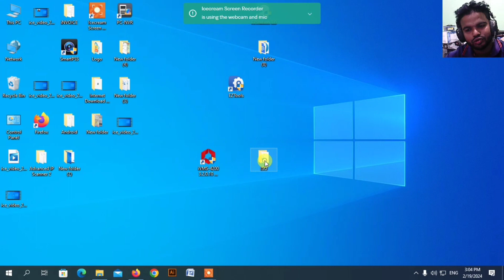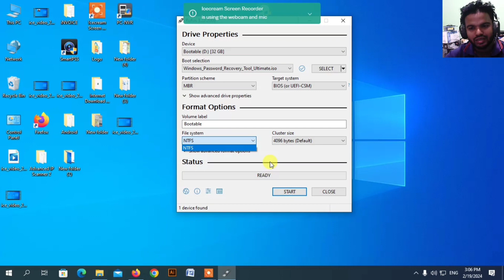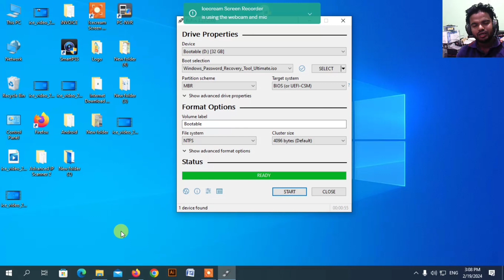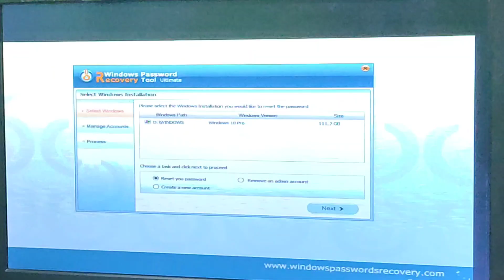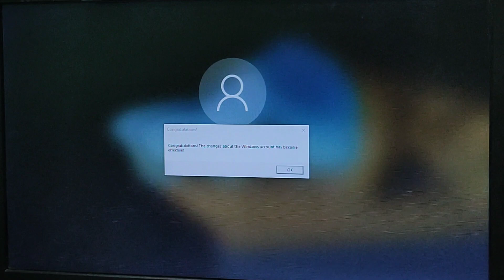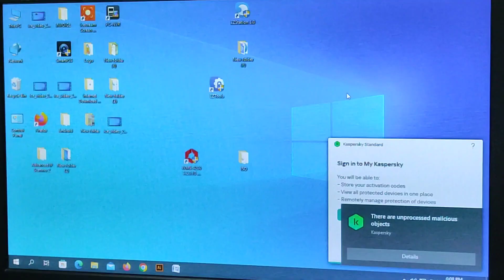reset windows 10 password without losing data.how to reset your forgotten windows password for free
Software Link Comment Box  এ দেওয়া আছে।

how to reset your forgotten windows password for free. how to reset windows 10 password